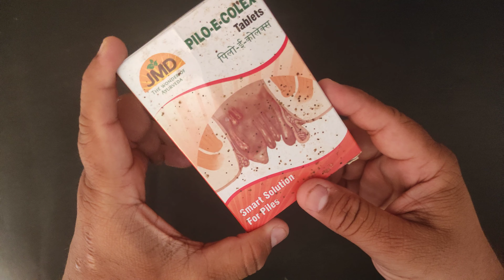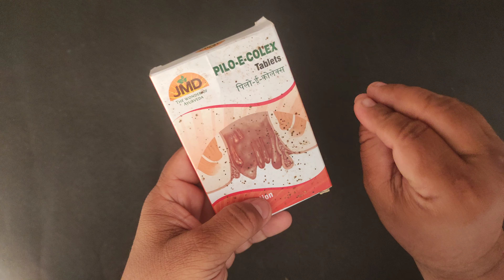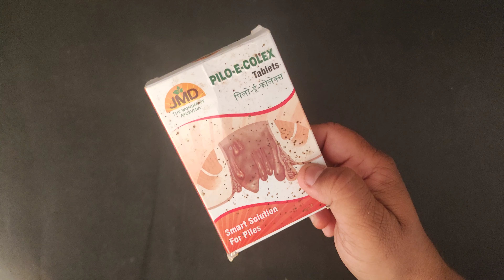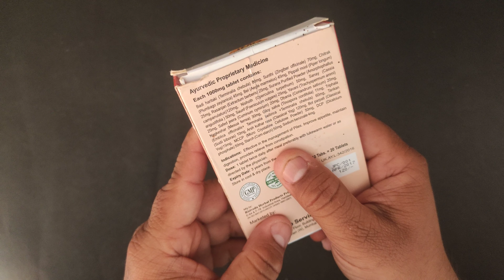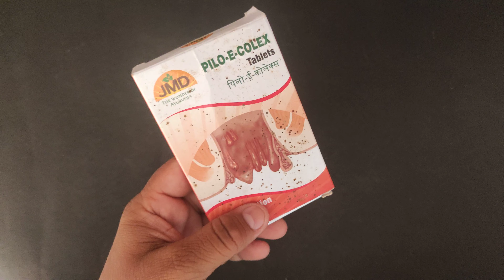पेट साफ ना होने के साथ ही कब्ज और बवासीर हैं तो आजमाएं यह चीज तुरंत आराम मिलेगा Constipation Relief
JMD PILO E COLEX Tablets Review